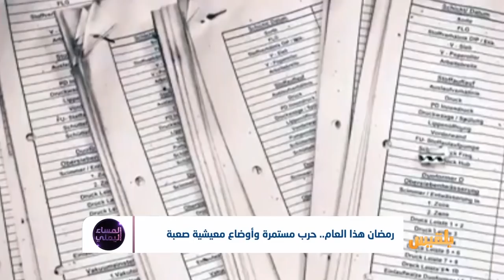المساء اليمني | في العام الخامس للحرب.. كيف يستقبل اليمنيون شهر رمضان؟ | تقديم: آسيا ثابت